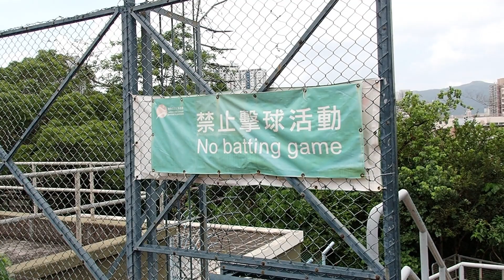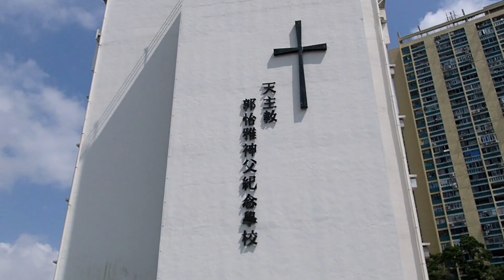Ching Lan House, Cheung Ching Estate 長青邨青蘭樓 (Oct, 2023)